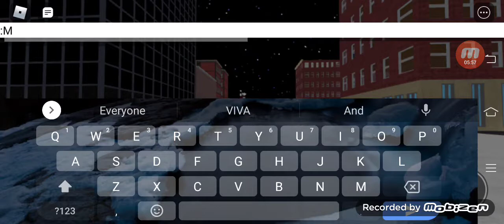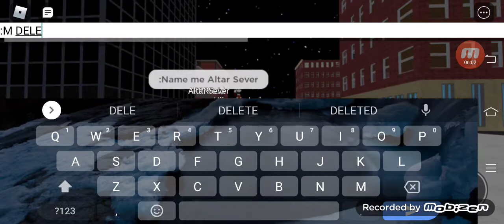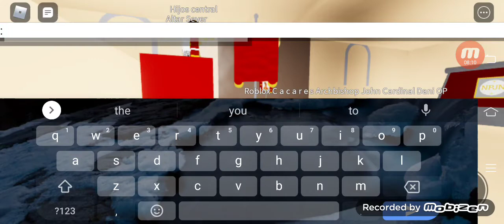procession of the black nazarene part 2